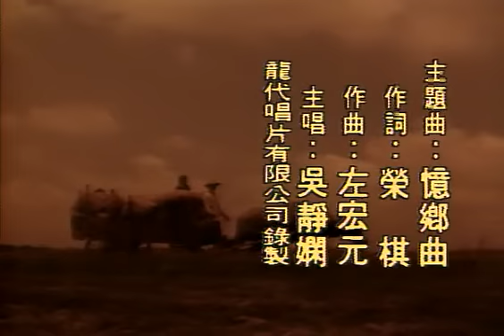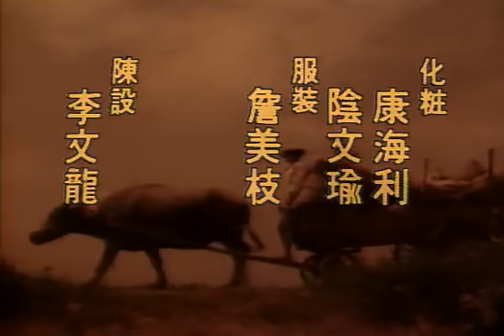《苦心蓮》第九集 蘇慧倫主演